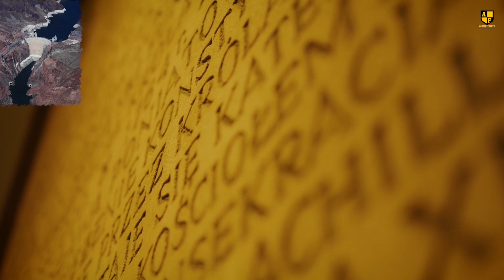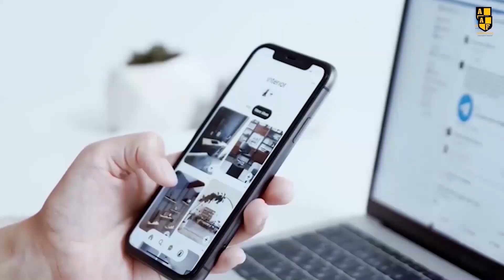What Really Happens When a Huge Dam Opens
What Really Happens When a Huge Dam Opens: Over millions of years, water has sculpted mountains, carved valleys, and nurtured life in every corner of our planet, orchestrating a delicate balance where each piece plays a vital role. Today, we delve into the intricate bond between humans and rivers—the veins of our Earth and the lifeblood of civilization. Together, we’ll explore how this timeless relationship has evolved, revealing both the power and fragility of our coexistence with these mighty waters.